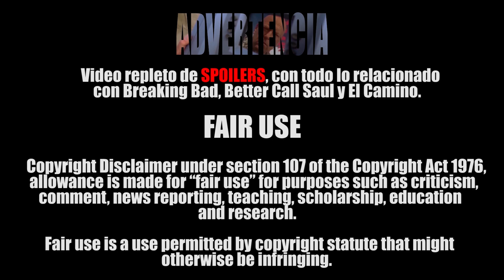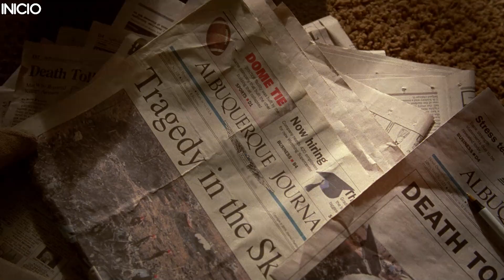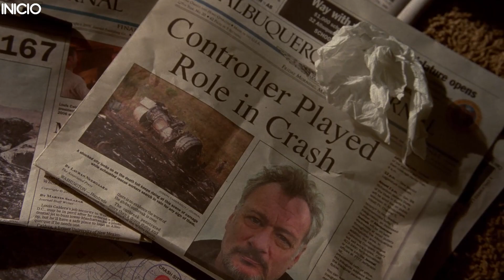Breaking Bad Análisis Capítulo 1 Temporada 3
Hola, bienvenidos a este nuevo video de la serie de análisis de la serie Breaking Bad, hoy empezamos con la temporada 3. Espero que estén bien, espero hayan pasado un bonito año nuevo, cuídense mucho.